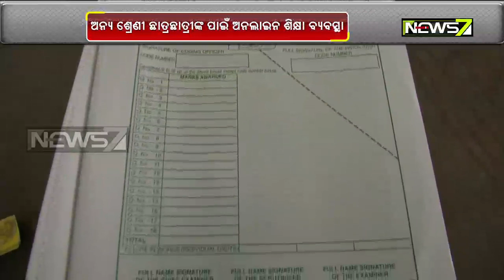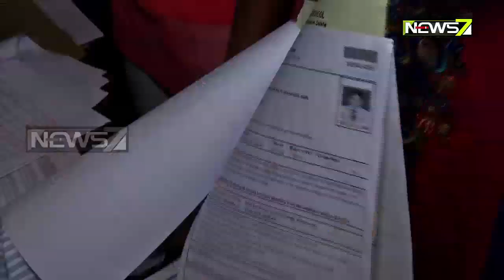ଦୂରଦର୍ଶନ ଜରିଆରେ ପାଠ ପଢ଼ିବେ ଦଶମ ଶ୍ରେଣୀ ଛାତ୍ରଛାତ୍ରୀ | ଅନ୍ୟ ଶ୍ରେଣୀର ଛାତ୍ରଛାତ୍ରୀ ମଧୁ ଓ ଦିକ୍ଷା ଆପ୍ ଜରିଆରେ